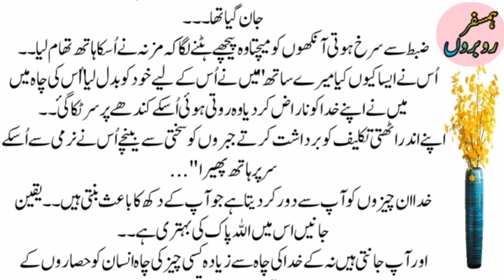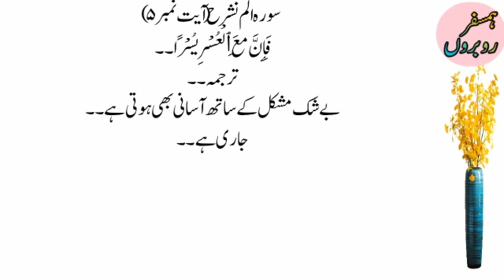Husband Wife Best Love Urdu Noval Book Story